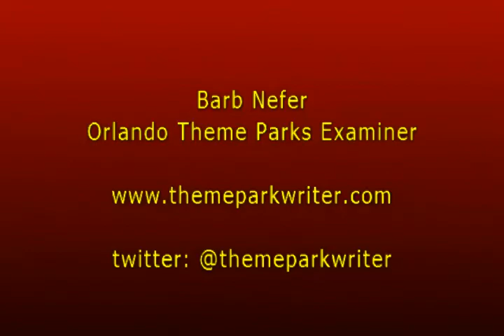Interview with Donald Pettit, NASA astronaut at the Angry Birds Space Encounter Grand Opening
Interview with Donald Pettit, NASA astronaut at the Grand Opening of Angry Birds Space Encounter at Kennedy Space Center Visitor Complex.  He talks about his involvement in the game, helping with the trajectories, and using bungee cords on the space station..